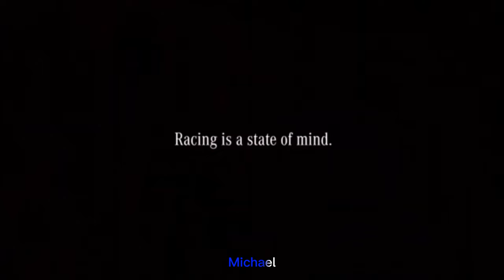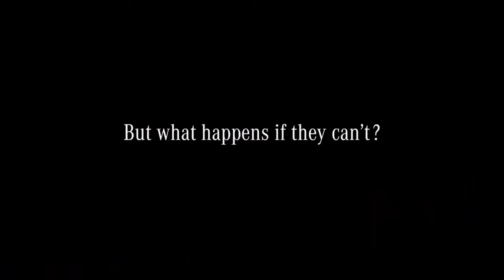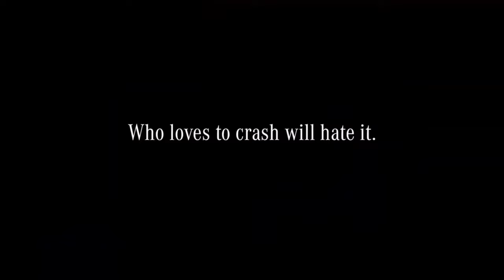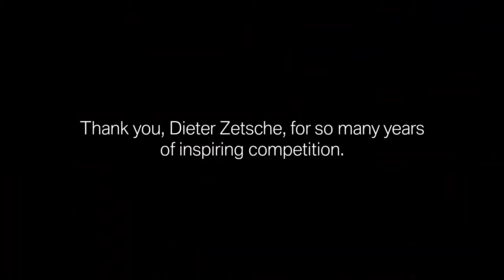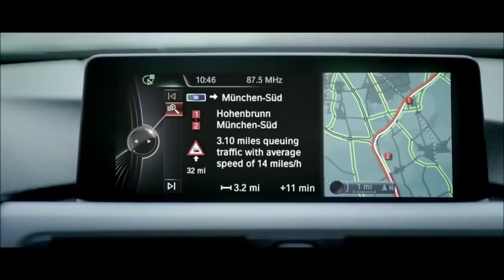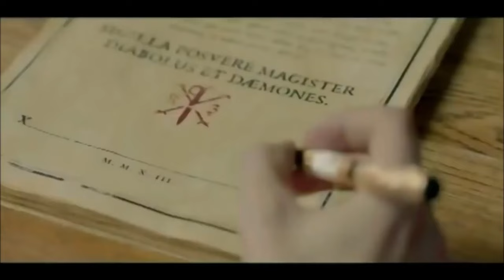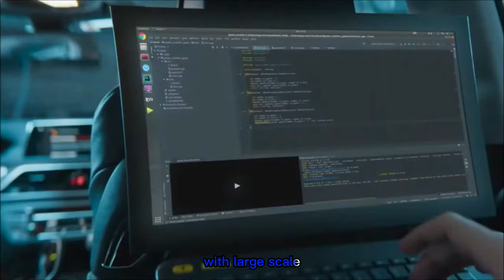Top 20 Laughable and Very Creative BMW vs BENZ advertisements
In this video we’ll walk you through:
Among the most well-known car companies in the world are Mercedes-Benz and BMW. Along with Audi, they make up the German "Big Three," which are constantly vying for the greatest vehicles and advertising strategies. Mercedes-Benz typically takes the classier route, whereas BMW enters the scene sideways and with a lot of tire smoke.

TIMESTAMPS :
00:00 #1. Nico Rosberg and Michael Schumacher
00:48 #2. Rear View
01:19 #3. Can't Crush
02:24 #4. CEO Retirement
03:27 #5. 3 wishes
04:15 #6. Rocket car
05:17 #7. Clown 'dreaming'
05:49 #8. Free maintenance cost
06:16 #9. Grim Reaper 'Sorry'
07:03 #10.Remote
07:31 #11.Impress
08:12 #12.Traffic jam
08:35 #13.The Best
09:06 #14.Immature
09:30 #15.Soul
11:09 #16.Ghost afraid of
11:58 #17.Safer
12:18 #18.Safely from winter
13:05 #19.Be treat like a new
13:30 #20.BMW trolls Mercedes in new BMW X2
13:46 #20+1. Indiana Jones

Our channel is about creative, smart and humorous advertising. We cover lots of cool stuff such as creative, smart and humorous Ad's (with English subtitle)

(Top 20 Toyota Hilux creative, smart and humorous Ad's)
(Top 30 Apple creative, smart and humorous ad's)
(Compilation video Apple mocks Android, Samsung, and Microsoft)

capcut